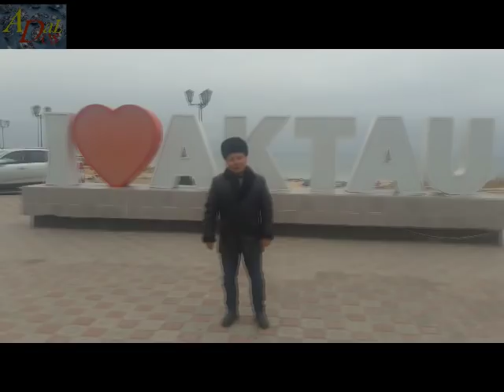DIMASH - MY HEART WILL GO ON (Welcome to Aktau/Добро пожаловать в Актау)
Just a few minutes I was on the shore of the Caspian sea. However, impressions – more than the Ocean.
Come to Kazakhstan! Come to Aktau!
I Express my gratitude to Gani Abishev, a young and talented man who gave me time and showed the beauty of his land. I wish you, Ghani, your wife, your five children all earthly blessings. Be happy!
When creating a video used available on the Internet: clip art, photos, music. I thank all the fans and admirers of the Dimash for providing artistic materials! A special thanks to all the fan clubs Dimash around the world!

Буквально считанные минуты я находился на берегу Каспийского моря. Однако впечатлений – больше Океана.
Приезжайте в Казахстан! Приезжайте в город Актау!
Выражаю огромную благодарность Гани Абишеву, молодому и талантливому человеку, который уделил мне время и показал красоты своего края. Желаю, Гани тебе, твоей супруге, твоим пятерым детишкам всех земных благ. Будьте счастливы!
При создании видео использованы имеющиеся в интернете: клипарты, фотографии, музыка. Благодарю всех авторов и поклонников творчества Димаша за предоставленные высокохудожественные материалы! Особая благодарность всем поклонникам и фан-клубам Димаша по всему миру!